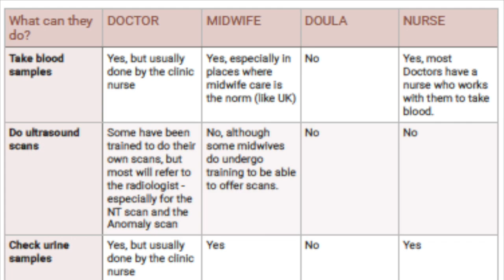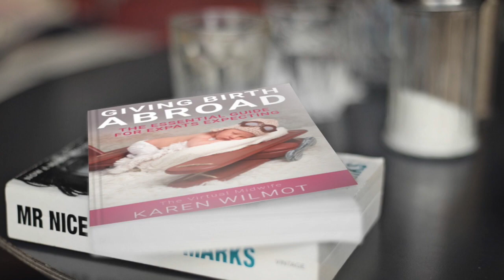Giving Birth Abroad - the essential guide for expats expecting.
In the time it will take for you to read this, 6 expats will move abroad for the first time. Nearly 113 million of those expats are women. If only 10% of them become pregnant while abroad, they will need this book.

While nothing about pregnancy is different when you are abroad, the differences in culture, language and lifestyle may be starkly different to your own and may require a massive shift in mindset.

Are the hospitals equipped to cope with emergencies?
Will you be talked into having interventions against your will? Will you know what questions to ask, when to ask them and what to do with the answers?

Global mobility assignments have increased by 25% in the past decade, and PwC predicts a further 50% increase in the number of mobile employees by 2020. Research by Cigna Global Health Benefits reveals that 79% of employees access medical care when they’re abroad. Now more than ever, this book is essential reading for global minded individuals and organisations need to include it in every relocation package and partner support program.

Expats Expecting is the definitive guide for giving birth abroad. Packed with checklists and cheat sheets, it provides a plan and clear sense of direction to replace fear of the unknown with curiosity.

Expat midwife, Karen Wilmot has been supporting families around the globe for over a decade in person and online as the “Virtual Midwife.” In this book she shares essential tools, tips and techniques that address the specific needs and challenges of giving birth far from the comfort of home and give you the skills and confidence to get the right care at the right time.

Along with all the traditional information typical of a book about pregnancy and birth, it includes guidelines for decision making and the importance of taking responsibility for your healthcare abroad.

You will learn effective questioning techniques based on benefits, risks, alternatives and timing of the many interventions that are offered as standard practice in the 21st century.

This book will guide you to know that a positive outcome is not just possible, but to expect it and know how to get it. Everything from how to asses the services available, choosing a care provider and how to go about ensuring that you get all the necessary tests and investigations is covered. Using inspirational anecdotes from expats who have travelled the road before you, coupled with practical wisdom of 20 years abroad, Karen provides the road map to embrace pregnancy as part of your expat adventure.

Key Features
• The only book written for expats by an expat midwife.
• Includes cheat sheets and checklists to keep you on track • Step by step guidance and timelines for decision making.